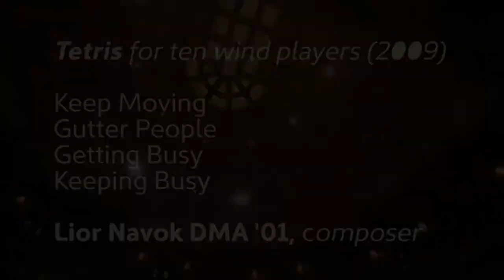NEC Wind Ensemble: "Tetris" by Lior Navok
"Happy Memorial Day and happy MusicMonday! Charles Peltz conducts the NEC Wind Ensemble in a rousing performance of Lior Navok's Tetris. We hope you're having a wonderful holiday weekend full of music, family, and friends!"

A cultural icon that will mark its 150th anniversary in 2017, New England Conservatory (NEC) is recognized worldwide as a leader among music schools. Located in Boston, Massachusetts, NEC offers rigorous training in an intimate, nurturing community to undergraduate, graduate, and post-graduate music students from around the world.

Produced and Directed by Jandro Cisneros
Edited by Audrey Wang
Cameras by Vida Zhang, Audrey Wang and Jandro Cisneros